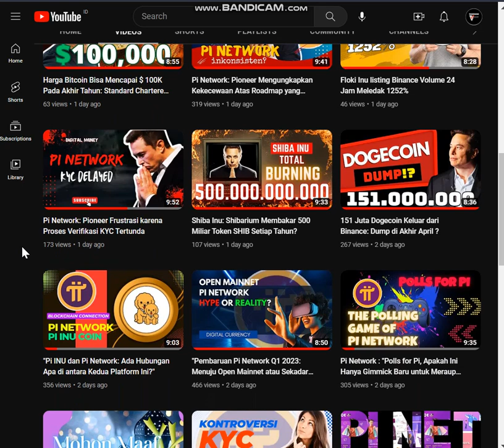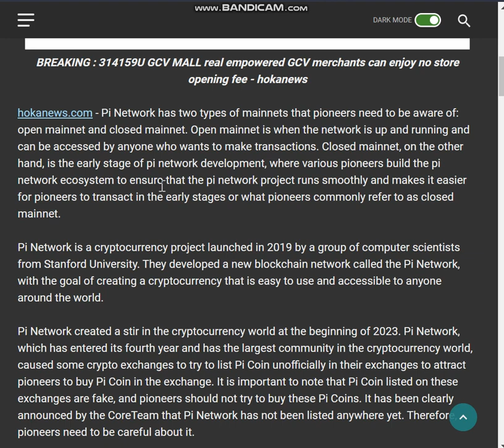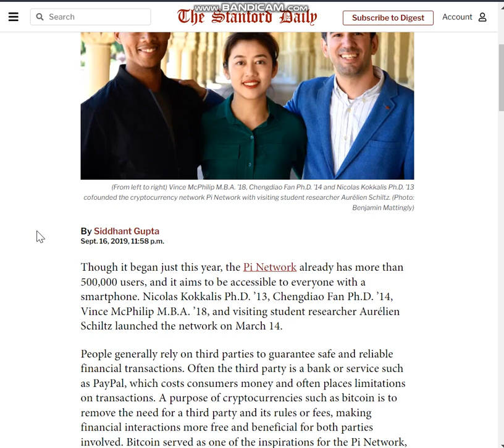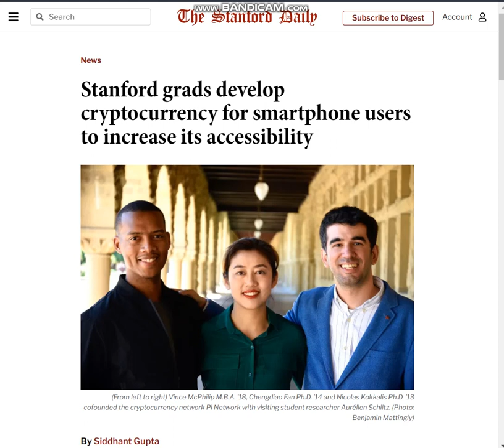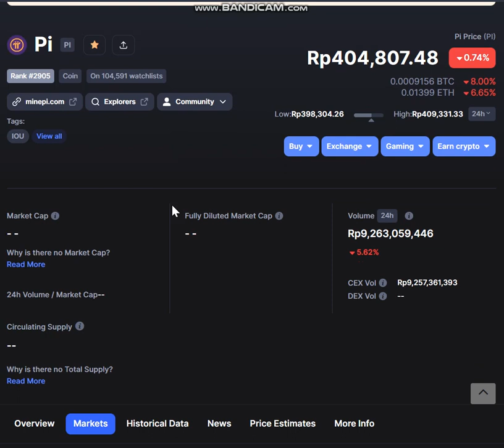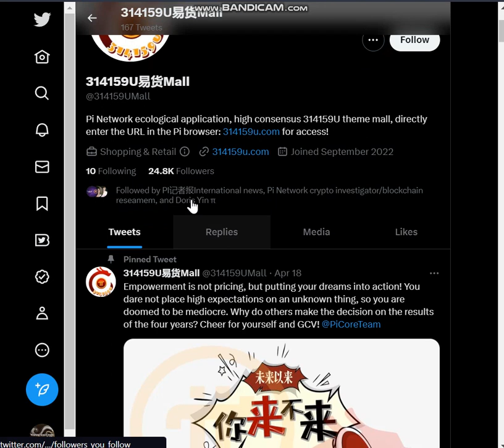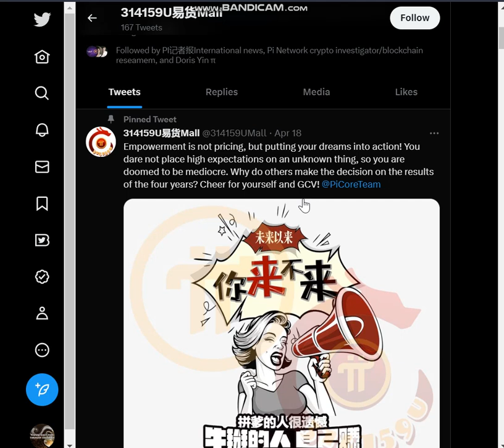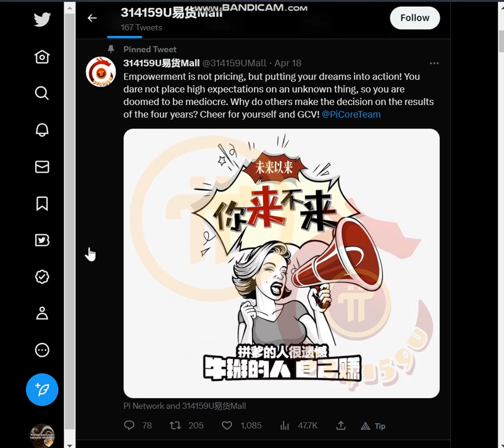"Pi Coin dan GCV: Potensi Harga di Closed Mainnet Pi Network"